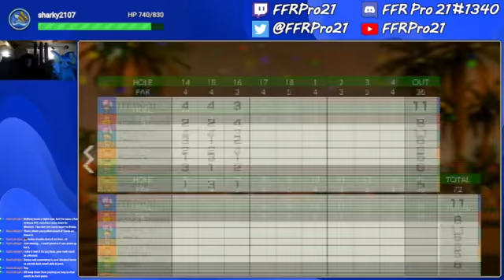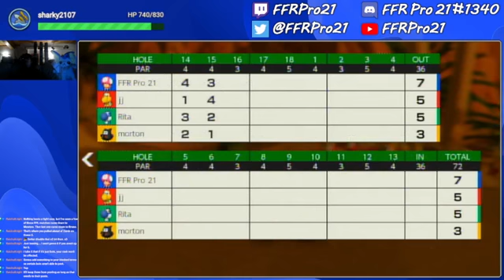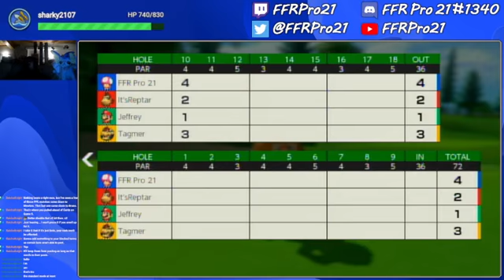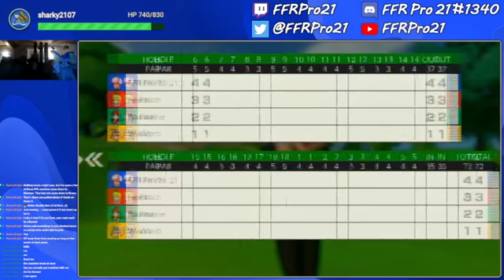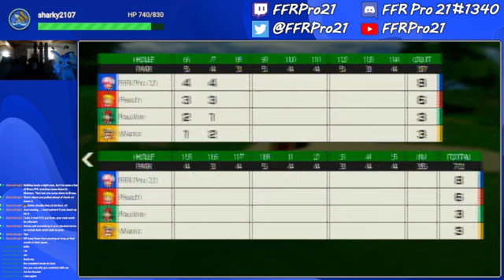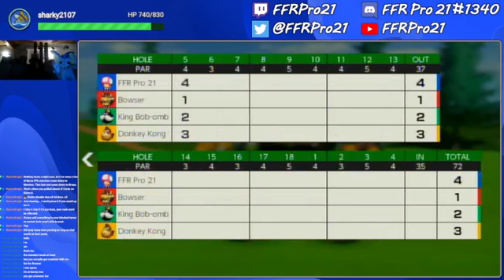Switch - Mario Golf: Super Rush - Ranked Matches (Speed Golf, Button Controls) #5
Speeding things up along here with some Speed Golf Ranked using Toadette.